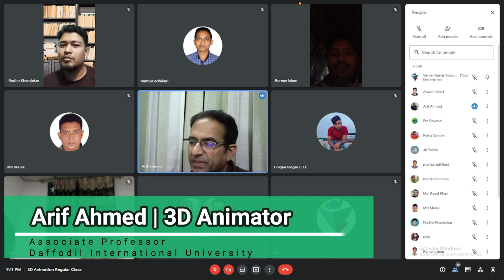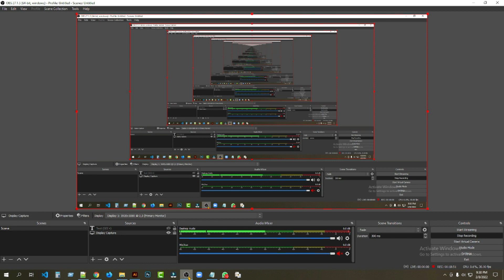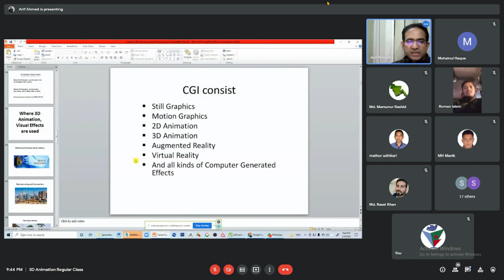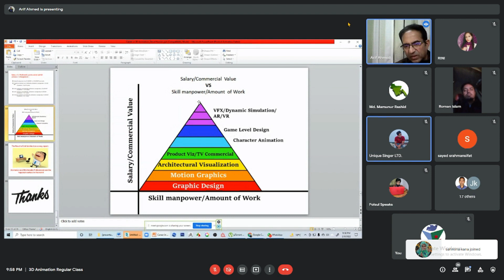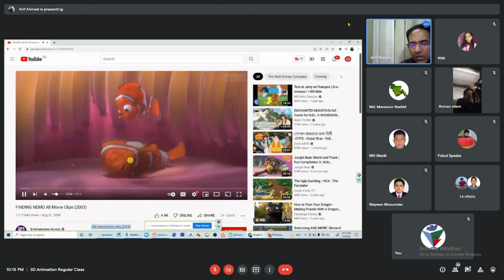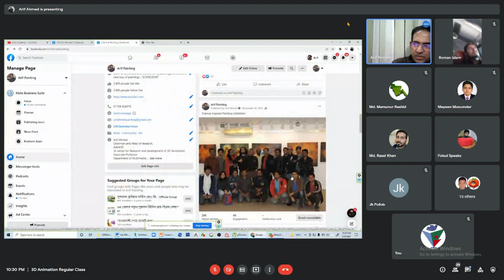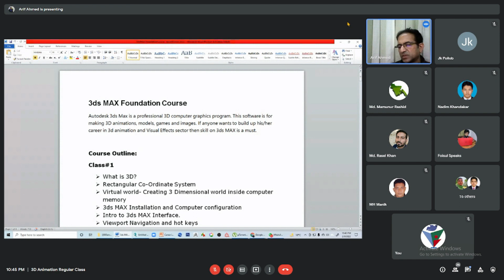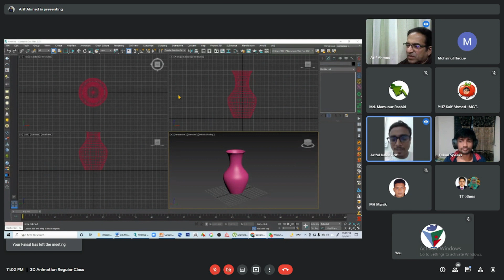Basic Understanding of 3D Animation | Freelancing Bangla Tutorial | Batch 6th | Class 01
Dear all,
Welcome to 3D Animation ( Basic Understanding of 3D Animation ) Bangla Live Class.

✅3Ds MAX :
3ds Max is a computer graphics program for creating 3D models, animations, and digital images. It’s one of the most popular programs in the computer graphics industry and is well known for having a robust toolset for 3D artists.